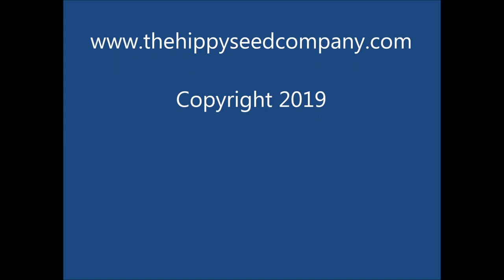Solar Flare AKA Hangjiao #3 Chilli Test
Solar Flare, also known as Hangjiao #3, one of the Chinese space chillies, an annuum type from China, we have most of them but not tried this one as yet, so Charlotte joins in and we have a crack at Solar Flare.

The plants don’t grow that big but are stocky and solid, ours in pots are only around 40-50cm tall but amazing producers of pods approx 12cm long that start off a lime green and then ripen to orange

Nice and crispy, flavour is like a bean crossed with a capsicum, not overly capsicumy though, its quite nice, would be great for pickling or stir fry’s

Hits pretty quick and surprising as most of the other space chillies are fairly mild, stingy annuum burn that hit in the back of the throat and sides of the mouth fairly quickly, deep stingy burn up around mid/upper mid heat, burn didn’t build but moved forward pretty quick to the front of the mouth then died down, so has a nice burn but not for long

One of the hottest space chillies we’ve tried, grows easy, tastes great, an amazing producer, doesn’t get to big so if space challenged then would be perfect,

You can get the seeds for Solar Flare as well as over 300 other varieties

Be Excellent

Neil & Charlotte